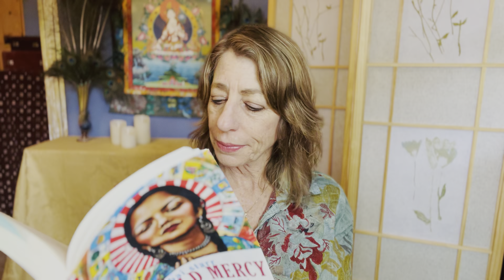Wild Mercy Retreat June 7-9 2024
I invite you to join me online this month, June 7-9, for the Wild Mercy Virtual Gathering as we explore the teachings of eight women mystics and goddesses from across the spiritual spectrum, engage in contemplative practices and sacred chanting, write in response to evocative prompts, and connect with your soul family.  We begin the weekend with a universal Shabbat service that will give you practical tools to weave a sabbath practice into your own life moving forward.

Whatever your gender, if your heart is yearning for community, if you are interested in reclaiming hidden jewels of wisdom at the heart of the mystical traditions, if you know that the feminine cannot be limited by attributes of gentleness but must include wildness and tender truth-telling, we welcome you.

Wild Mercy cover art by Erin Currier